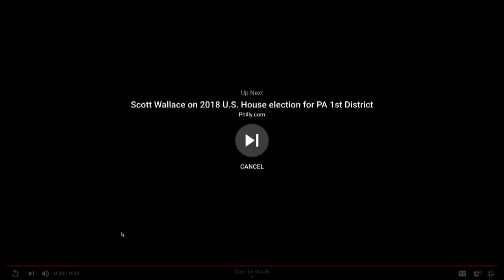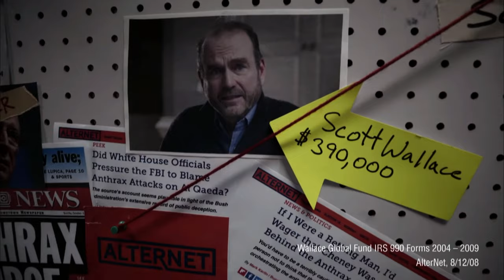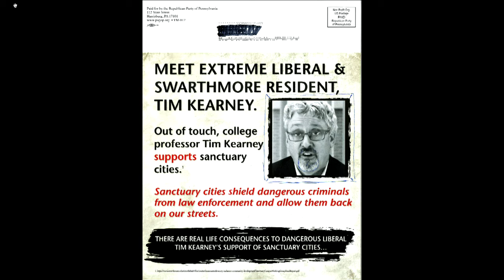Making Sense of the Midterms